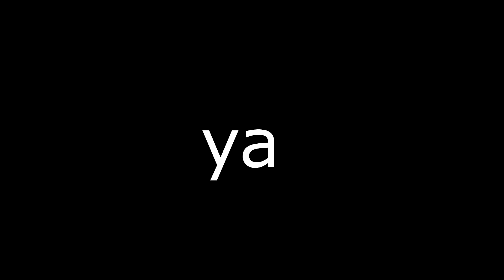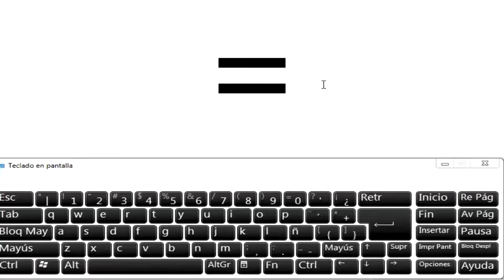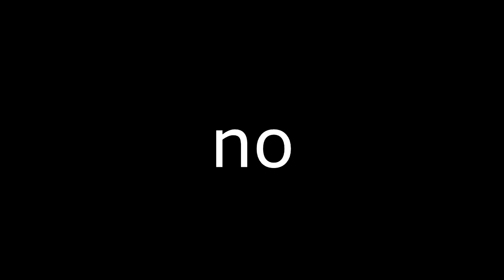TOP 5: MEJORES JUEGOS PARA NAVIDAD 2019 - PS4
Un top 5 de los mejores juegos de PS4 para comprar estas navidades de 2019, espero que les guste, saludos!

★JUEGOS:
-Fifa 20
-Red Dead Redemption 2
-Death Stranding

👕¿Quieres tener tu propia remera personalizada?